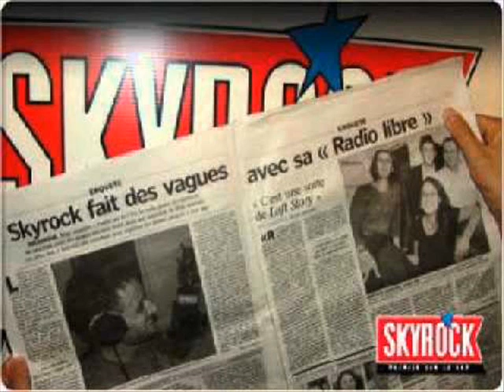Difool Double Appel "moomoo moo moo moomoo"